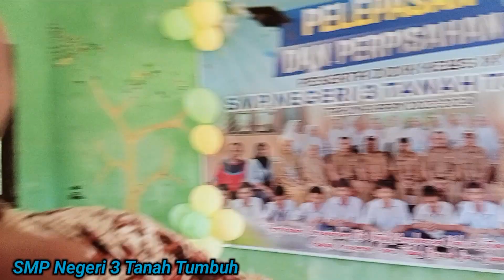PERPISAHAN KELAS IX SMP NEGERI 3 TANAH TUMBUH 2023-2024